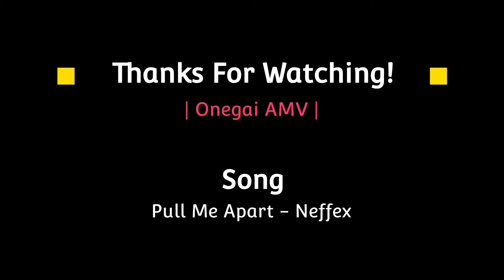The Daily Life Of The Immortal King Season 2「AMV」Pull Me Apart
Title: The Daily Life Of The Immortal King Season 2「AMV」Pull Me Apart // AMV

►ANIME: The Daily Life Of The Immortal King Season 2
►SONG: Pull Me Apart - Neffex